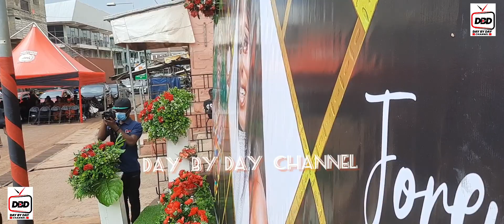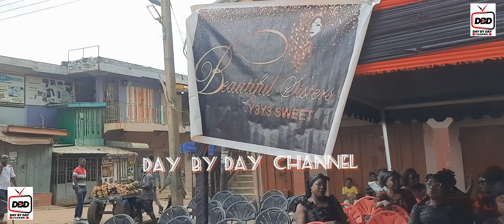Rev.Osei Kofi Couldn't Hold His Tears, As He Wɛɛp His Daughter Inlaw, Afia Ahenkan & Others In Tears